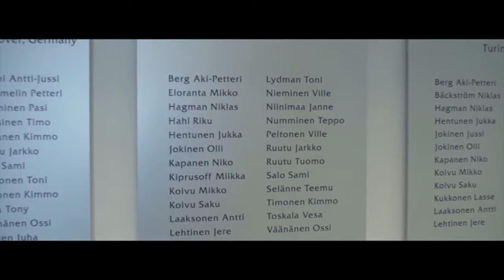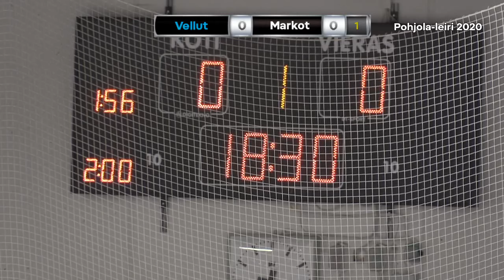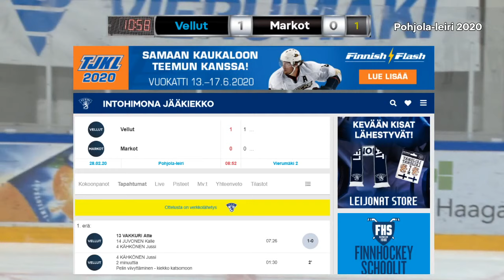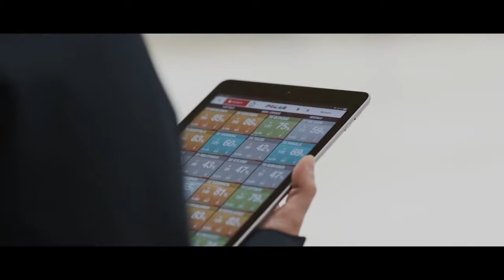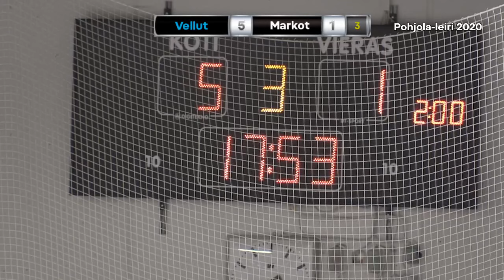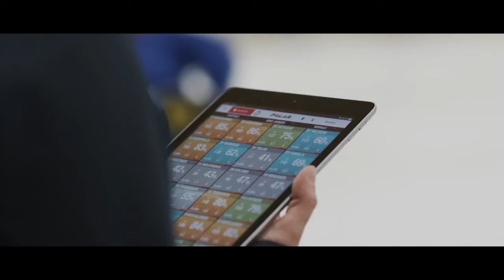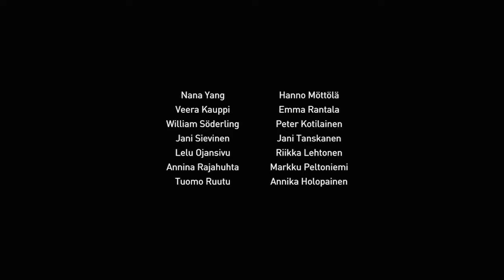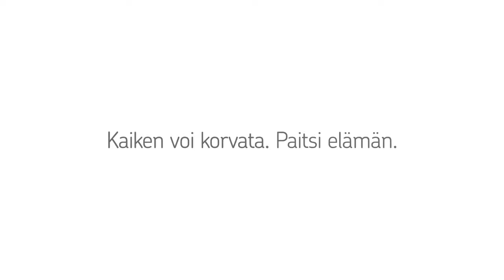Vellut - Markot 28.2.2020 klo 18:15 // 2020 Pohjola-leiri, Vierumäki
Pohjola-leirin ottelu Vellut - Markot 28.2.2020 klo 18:15 (Vierumäki 2).

2020 Pohjola-leirin joukkueet on nimetty vuoden 2019 maailmanmestarijoukkueen pelaajien mukaan.
Leirille kutsutut 102 pelaajaa on jaettu kuuteen joukkueeseen. Joukkueiden nimet ovat Markot (Marko Anttilan mukaan), Krisut (Kristian Kuusela), Juhot (Juho Lammikko), Mikot (Mikko Lehtonen), Nikot (Niko Ojamäki) ja Vellut (Veli-Matti Savinainen). Kukin joukkue pelaa torstain ja lauantain välisenä aikana viisi ottelua kohdaten kerran muut joukkueet, sunnuntaina pelataan sijoitusottelut.

Ottelun Live-tuotanto: OAV-ohjelmapalvelut